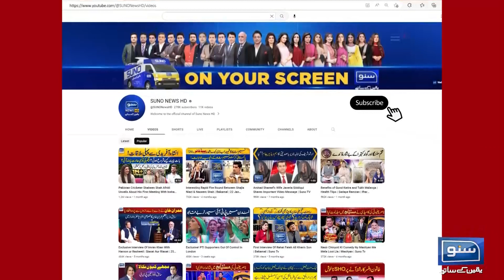World Cup 2023: PJ Mir lashes out at India | Suno Pakistan | EP 231